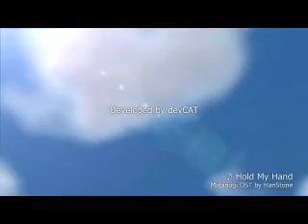Dragon Ball Mabinogi Z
FU~SION HA~! DBZ + Mabinogi

First attempt at making a video with a different video program. By watching, I'm sure you can already guess which one it was.

I don't own either DBZ or Mabinogi. I don't even own this song